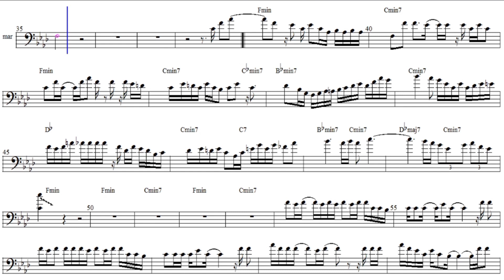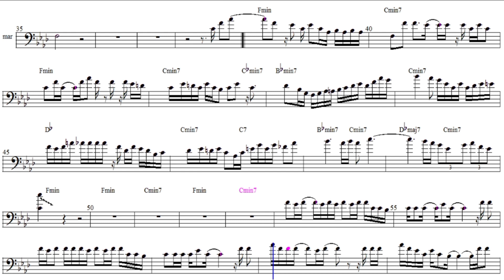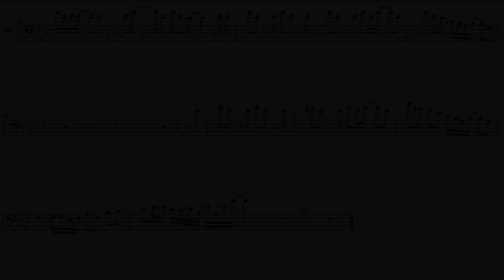"Vehicle" Trombone Transcription With Chords and Adlib